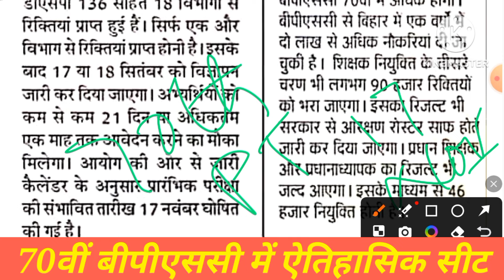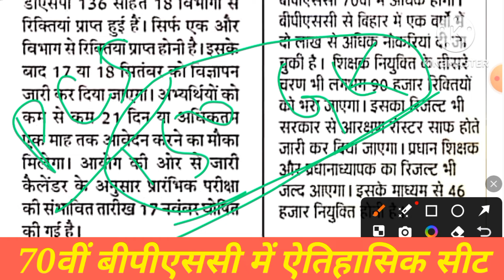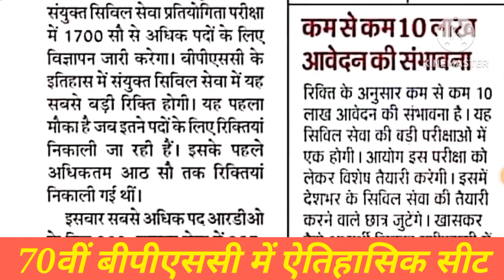BIG BREAKING 70वीं BPSC सीटों की संख्या1700+| विज्ञापन बहुत जल्द